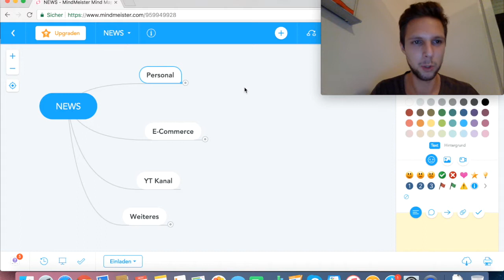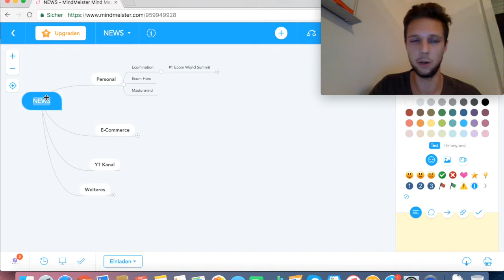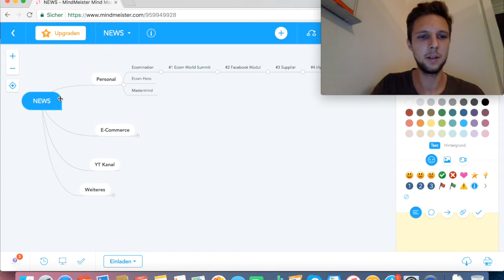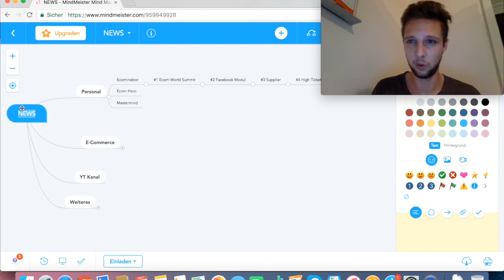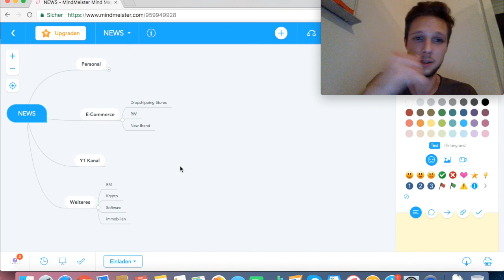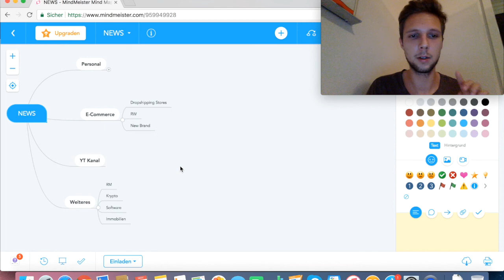NEWS | Meine Pläne & an was ich im Hintergrund arbeite | DAY #031